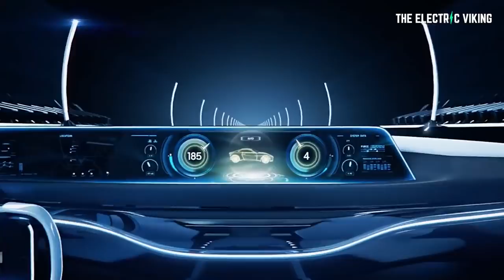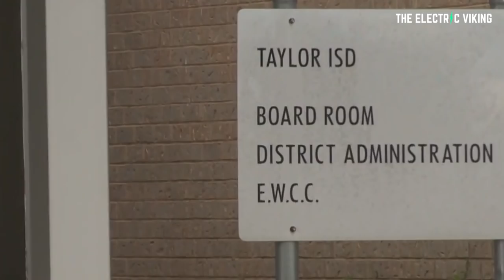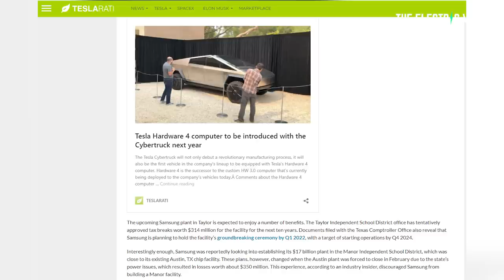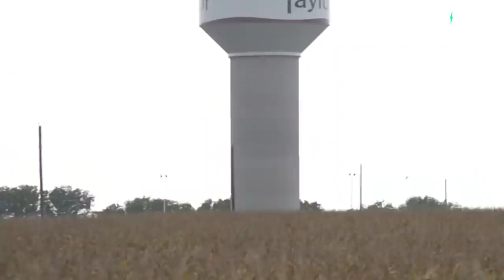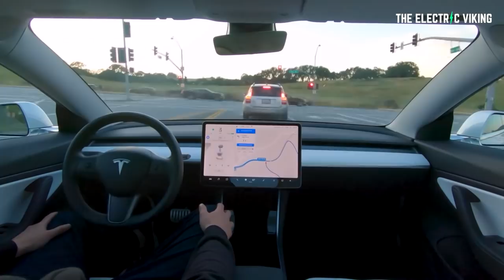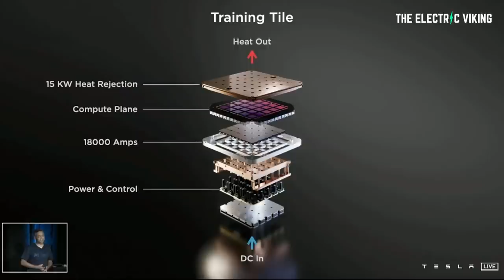Samsung is building a massive $17B Semiconductor factory near Tesla in Texas